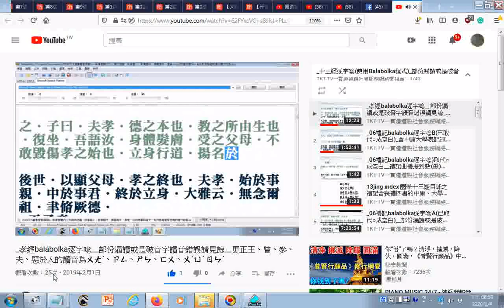20200104摘錄--身體髮膚受之父母不敢毀傷，孝之始也。立身行道揚名於後世以顯父母，孝之終也..._影片播放清單__孝經balabolka逐字唸_(兒童讀經好資源，有空可播放著給小孩吸收聖賢的能量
_播放清單_十三經逐字唸(使用Balabolka程式)_部份漏讀或是破音含43部影片...1.孝經...